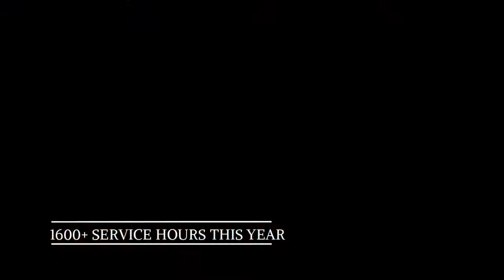2019 Club of the Year Application